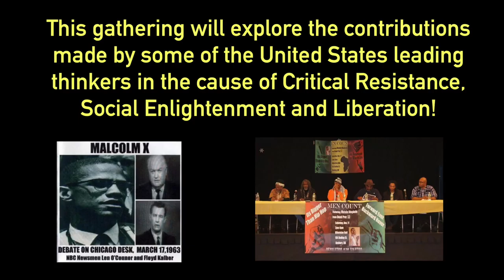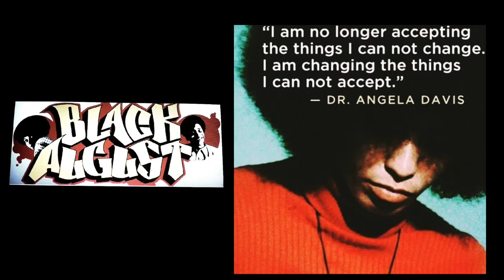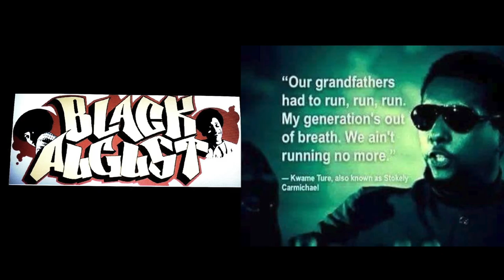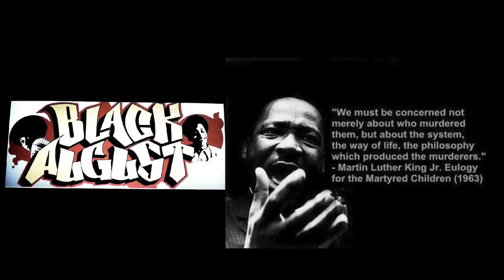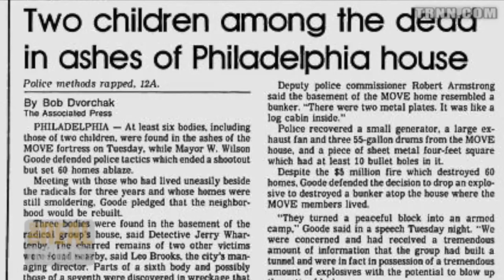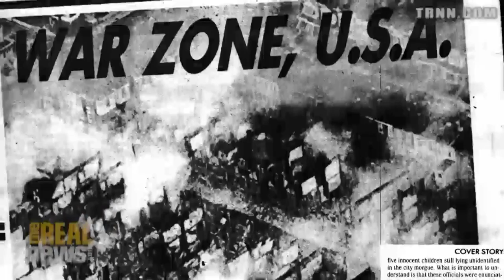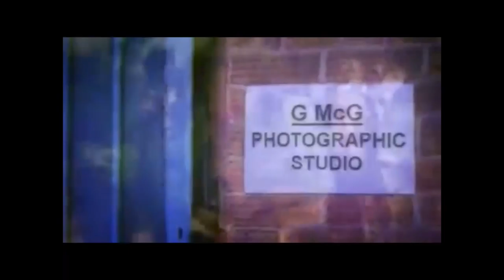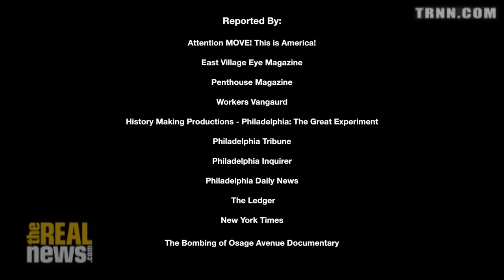Black August Observance Program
A mashup of revolutionary videos selected by mYia & editor Robert Malin. Black August originated in the California penal system to honor fallen Freedom Fighters, Jonathan Jackson, George Jackson, William Christmas, James McClain and Khatari Gaulden. Jonathan Jackson was gunned down outside the Marin County California courthouse on August 7, 1970 as he attempted to liberate three imprisoned Black Liberation Fighters: James McClain, William Christmas and Ruchell Magee. Ruchell Magee is the sole survivor of that armed liberation attempt. He is the former co-defendant of Angela Davis and has been locked down for 38 years, most of it in solitary confinement. George Jackson was assassinated by prison guards during a Black prison rebellion at San Quentin on August 21, 1971. Three prison guards were also killed during that rebellion and prison officials charged six Black and Latino prisoners with the death of those guards. These six brothers became known as the San Quentin Six.

Khatari Gaulden was a prominent leader of the Black Guerilla Family (BGF) after Comrade George was assassinated. Khatari was a leading force in the formation of Black August, particularly its historical and ideological foundations. Khatari, like many of the unnamed freedom fighters of the BGF and the revolutionary prison movement of the 1970's, was murdered at San Quentin Prison in 1978 to eliminate his leadership and destroy the resistance movement.

The brothers who participated in the collective founding of Black August wore black armbands on their left arm and studied revolutionary works, focusing on the works of George Jackson. The brothers did not listen to the radio or watch television in August. Additionally, they didn't eat or drink anything from sun-up to sundown; and loud and boastful behavior was not allowed. The brothers did not support the prison's canteen. The use of drugs and alcoholic beverages was prohibited and the brothers held daily exercises, because during Black August, emphasis is placed on sacrifice, fortitude and discipline. Black August is a time to embrace the principles of unity, self-sacrifice, political education, physical training and resistance.

In the late 1970's the observance and practice of Black August left the prisons of California and began being practiced by Black/New Afrikan revolutionaries throughout the country. Members of the New Afrikan Independence Movement (NAIM) began practicing and spreading Black August during this period. The Malcolm X Grassroots Movement (MXGM) inherited knowledge and practice of Black August from its parent organization, the New Afrikan People's Organization (NAPO). MXGM through the Black August Collective (now defunct) began introducing the Hip-Hop community to Black August in the late 1990's after being inspired by New Afrikan political exile Nehanda Abiodun. Traditionally, Black August is a time to study history, particularly our history in the North American Empire. The first Afrikans were brought to Jamestown as slaves in August of 1619, so August is a month during which Blacks/New Afrikans can reflect on our current situation and our self-determining rights. .